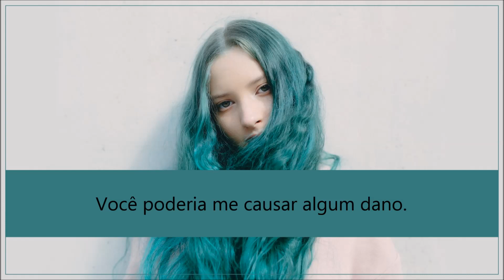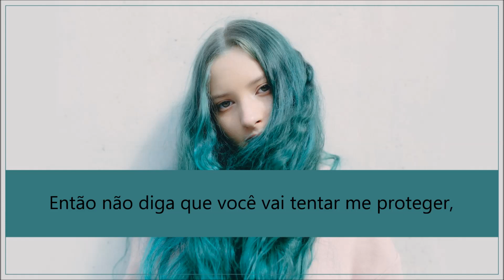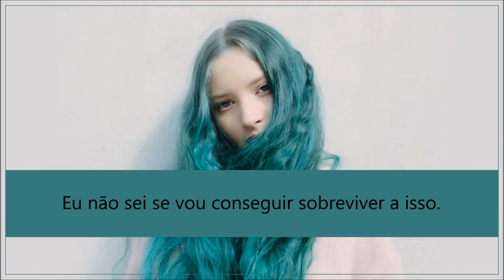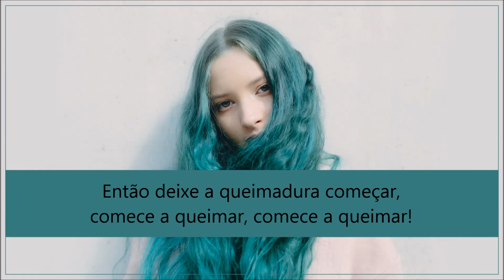Ultraviolet - Au/Ra (Tradução)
Ultraviolet by Au/Ra.
X Games EP, 2018.

Letra em inglês (Lyrics):

I should cover up, wear my sunscreen
'Cause anyone can see your light is blinding
You're dangerous, when you reach out
And factor fifty might not be enough now

You could do me some damage
I should run for shade
But I can't look, I can't look away

You're ultraviolet
You're bloody high to paint behind it
I don't know what if I can't survive it
You're ultraviolet
On my skin, but let the burn begin

Oh, you made your mark, I've been sunkissed
Now if these freckles faded, they'd be so missed
So don't say you'll try just to protect me
'Cause love is only worth it when it's deadly

Come on, do me some damage
Don't you see that's okay?
'Cause you're not, no, you're not to blame

(Burn begin, burn begin, burn begin)
(Oh, let the burn begin, burn begin, burn begin)
Burn begin
La la la la hmm

Burn, burn, burn (Oh, let the burn begin, burn begin, burn begin)
Burn, burn, burn (Burn begin, burn begin, burn begin)
So let the burn begin, burn begin, burn begin